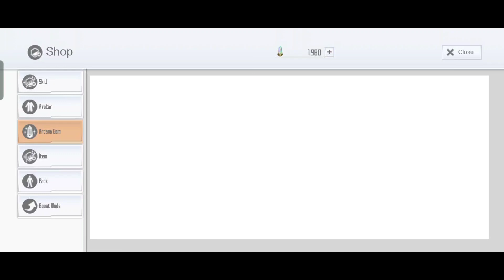SAOIF : Free Once Daily! 100% Agil Order 2023 (Day 12)